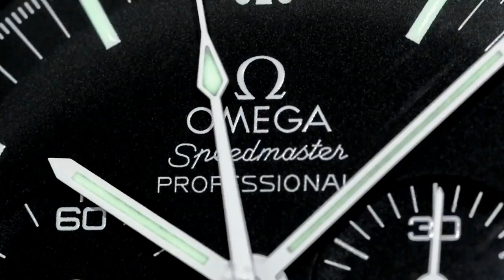JustMyOpinionUK nails it - 1 watch collection and loving lusting after your watches